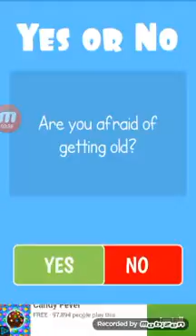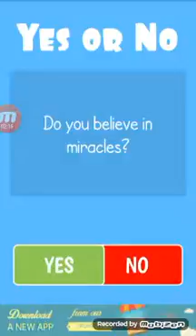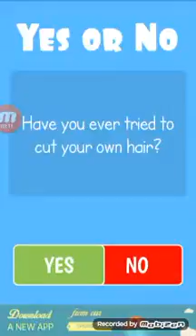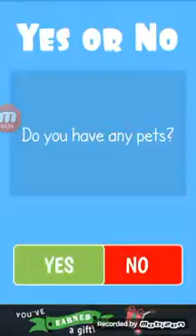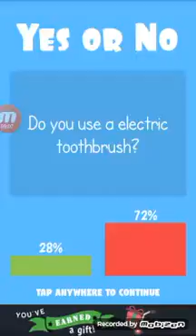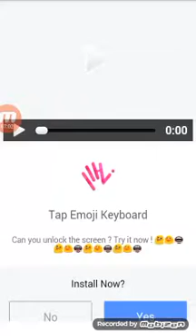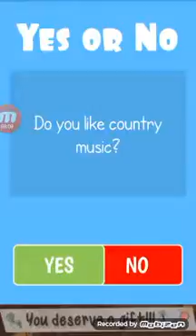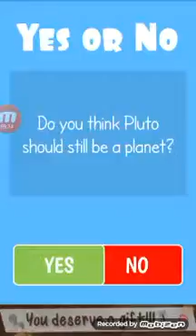🎂Yes or No🎂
Answering Question.